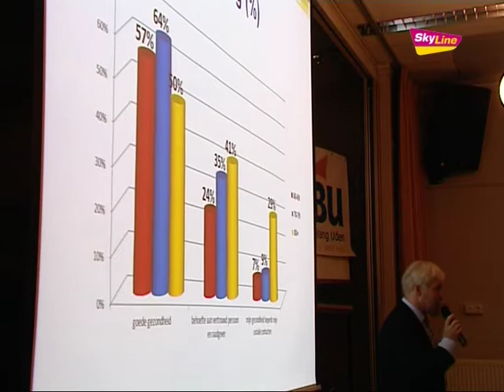SBU presenteert wensenonderzoek senioren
SkyLine TV Journaal: Dinsdag 29 november 2011